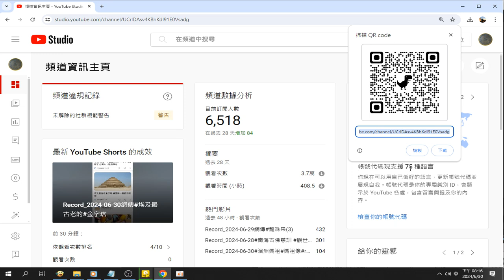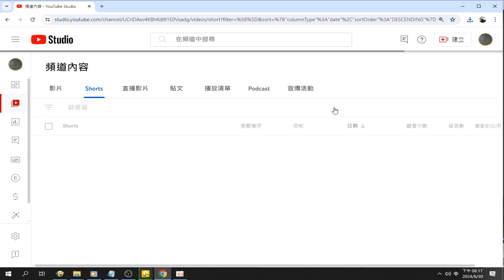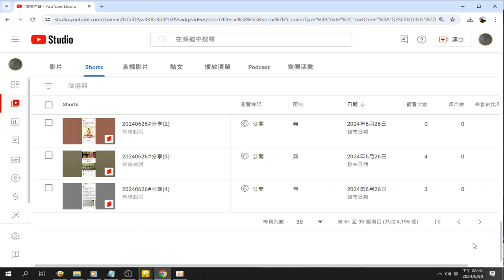錄製 2024 06 30得知帳號代碼@tkt tv1 現支援75種語言 YouTube